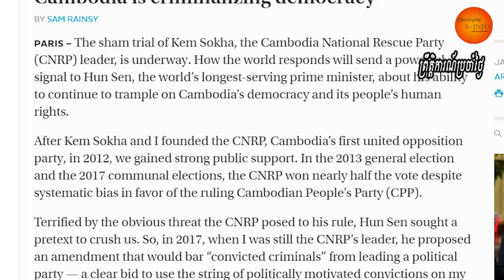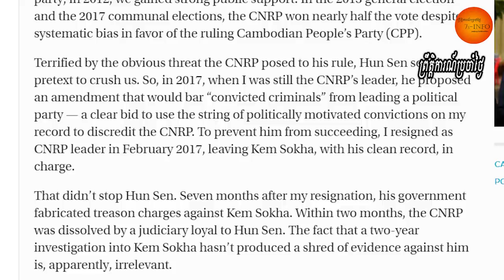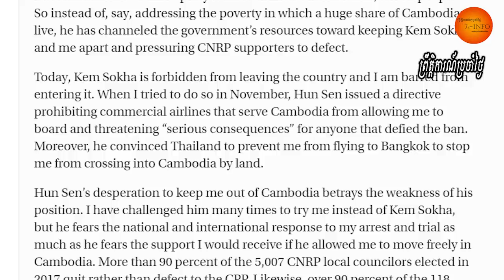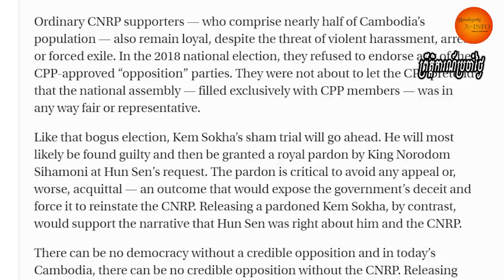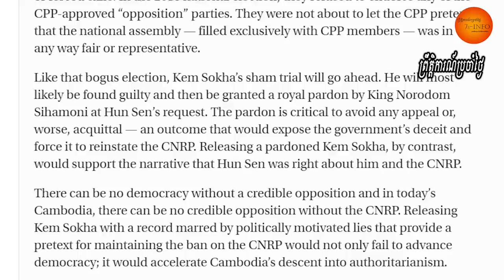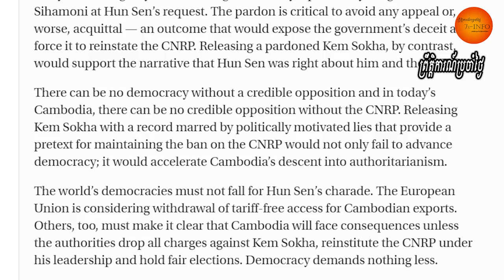សមរង្ស៊ី៖កម្ពុជាសាងឧក្រិដ្ឋកម្មលទ្ធិប្រជាធិបតេយ្យ តែរដ្ឋាភិបាលថាមិនខ្វល់​ពីសម្ដី​ទណ្ឌិត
លោកសមរង្ស៊ីដៃគូស្ថាបនិកគណបក្សសង្គ្រោះជាតិនឹងលោកកឹមសុខាបានធ្វើការផ្សព្វផ្សាយសារពីសវនាការជំនុំជម្រះក្ដីលោកកឹមសុខាតាមគ្រប់មធ្យោបាយ ។នៅថ្ងៃទី២២មករានេះដែលជាសប្ដាហ៍ទី២នៃសវនាការលោកកឹមសុខា លោកបាន​សរសេរ​បទ​អត្ថាធិប្បាយមួយនៅកាសែតជប៉ុនមួយដែលមានឈ្មោះថា the Japan times។